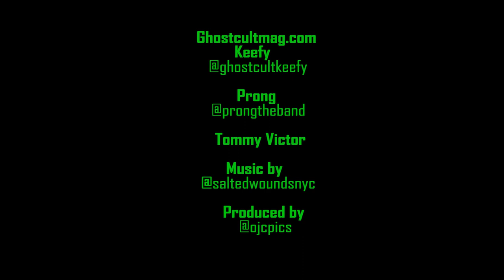Tommy Victor of Prong Talks Riffs, Painting, and Perseverance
Ghost Cult caught up with one of our favorites in the business, Tommy Victor of Prong at a rare show by the band in Brooklyn, New York with Merauder. It was also one of the last metal shows ever at Brooklyn Bazaar. Although he has come a long way from his NYC roots, such as when he worked at places like CBGBs, through his band Tommy still brings those raw grooves and grittiness that came with him from the streets. He chatted about the new Prong EP "Age of Defiance", his label SPV/Steamhammer , his recent return to painting and visual arts, his take on some Prong history such as the 25th anniversary of "Cleansing", hot takes on the music videos for “Snap Your Fingers Snap Your Neck and “Rude Awakening”, working with Rob Zombie as a director, and much more! Interview by Keefy and video by Omar Cordy of OJC Photography.

"Age Of Defiance" is out now via SPV/Steamhammer CD DigiPak, 12" orange vinyl, download, stream and exclusive shirt bundle